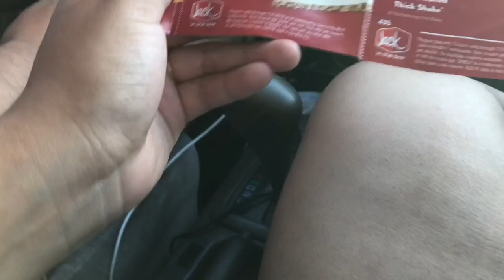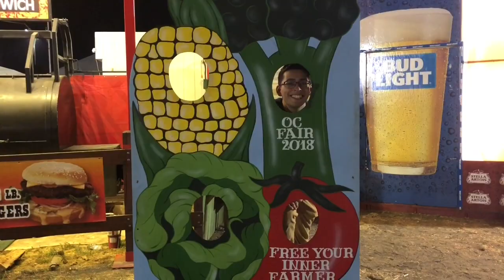WASTING MONEY TRYING TO WIN A FREAKIN ALPACA